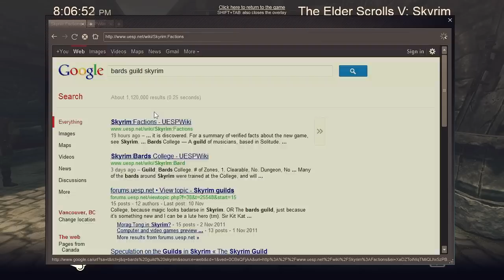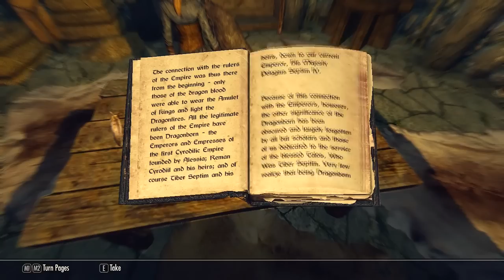Let's Play Skyrim - Part 72 [MAGE & BLIND]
BEST REWARD EVER DURRR